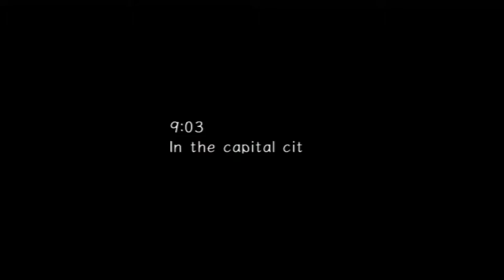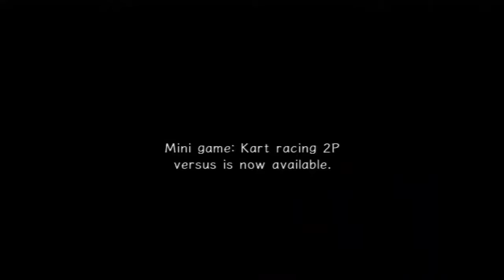Let's Play Sonic Adventure 2 Battle ~HERO~ Odc.2 - Piramida